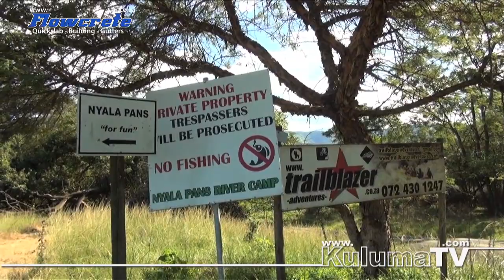KZN Iveco Mountain Massacre 2018 Part 1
Round 2 of The KZN Extreme Enduro Championship.

The KZN Iveco Mountain Massacre extreme enduro took place on the 7th April 2018.

Set to run in the beautiful Umkomaas valley KZN, riders came from all over the country as well as overseas.

The night before the event a torrential rainstorm hit the area, making an already challenging track that much more difficult….

Take a look at how the day unfolded…